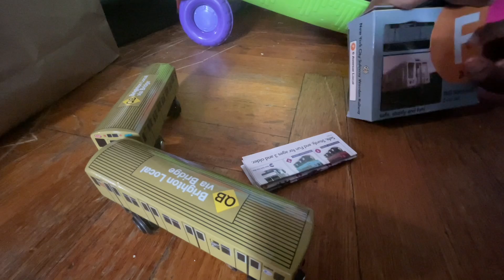Unboxing the new munipals